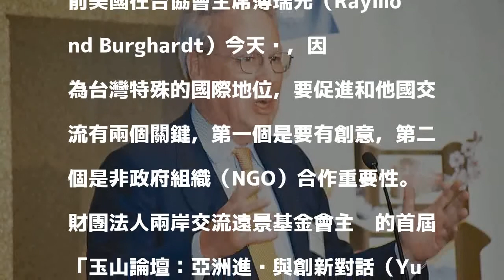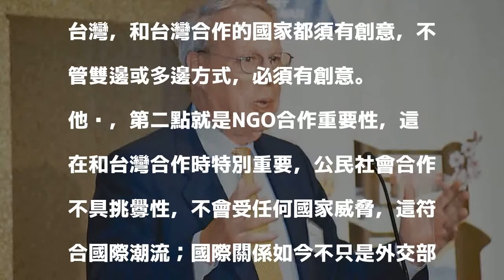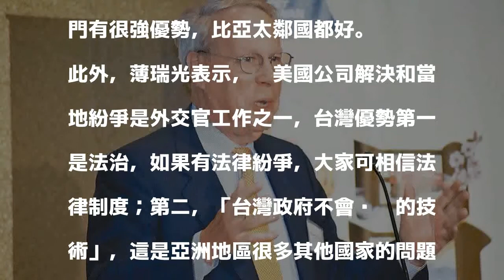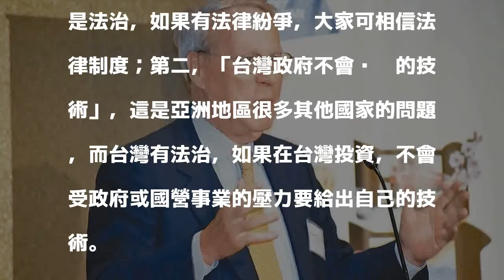台灣與他國交流 薄瑞光：重創意與NGO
前美國在台協會主席薄瑞光（Raymond Burghardt）。 圖／聯合報系資料照片 分享

發表評論評論如下。